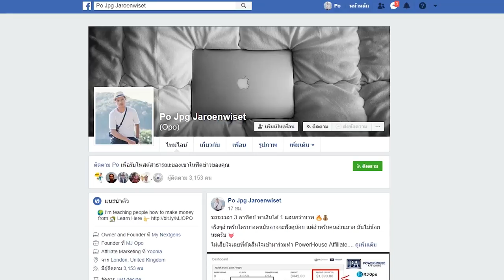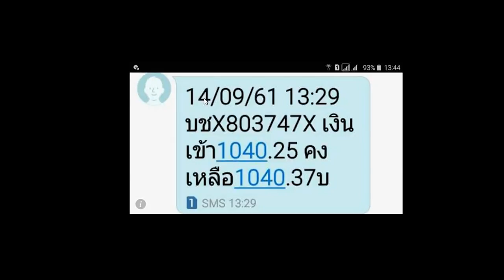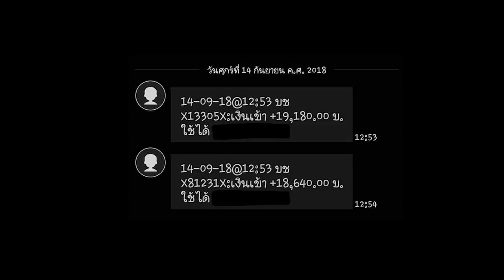INDEEM ได้เงินจริงไหม ?!? - ผมมีคำตอบครับ 18 ต.ค. 2018